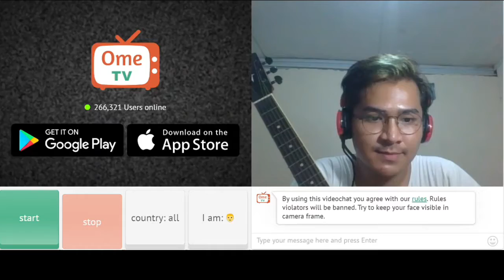OME TV INTERNATIONAL KETEMU CEWEK CANTIK DARI KROASIA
Nyanyi in Bidadari dari Kroasia